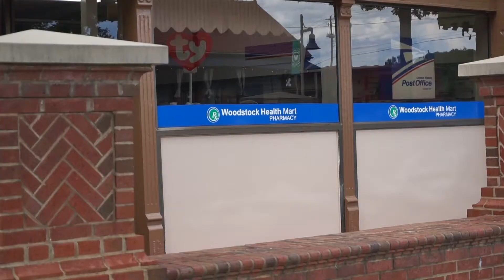This Vlog Sucks Ep. 4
In true NOT fashion these clips are a few months old. Enjoy a good day of training with Kolbe, Jimmy, and Jeremy in Woodstock, a recent staple in the ATL parkour community. We mention going to Athens the next day, which we did, but we didn't really film anything so HA.

Be sure to cop your NOT merch at notoriginal.bigcartel.com
We've been loving training in our OG tees and that hat truly helps on a bright day.